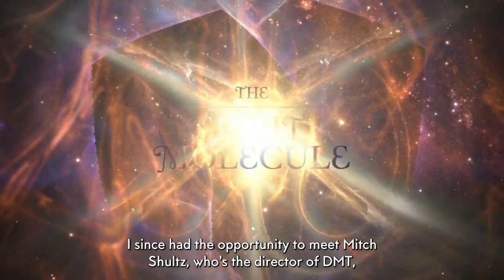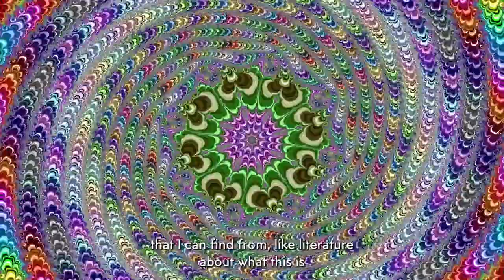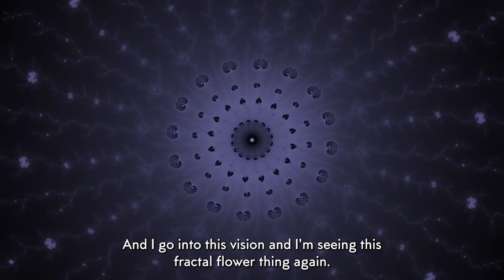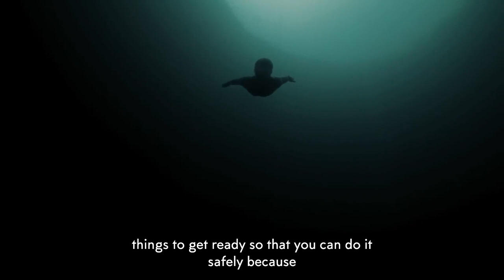DMT Time Travel - deep sea diving with high dose psychedelics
⏱️🌀 The DMT timewarp phenomenon 🌀⏱️

Video clips taken from Doctor Strange and Guillaume Néry
Cinemagraphs made using Midjourney and Photo Director 365
Paintings by Alex Grey
Fractals by Maths town